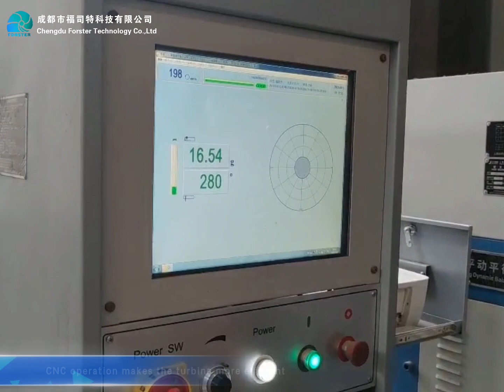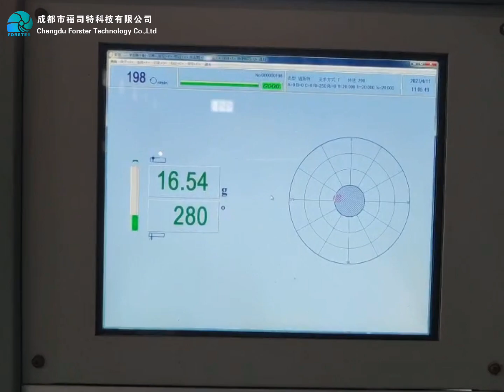Francis Wheel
FORSTERHYDRO Francis Turbines Wheel, an OEM for the famous Austrian hydropower equipment manufacturer, has completed production and delivery.
We carried out flaw detection and dynamic balance test on the runner, which was perfect.
Due to the global epidemic of Covid-19 in 2019, many hydropower equipment manufacturers are unable to resume work and production. Therefore, we have received many OEM orders from international hydropower equipment manufacturers.
Our manufacturing process fully meets the strict requirements of European and American manufacturers. At present, we have received multiple OEM orders and look forward to our more cooperation.

Chengdu Forster Technology Co., Ltd.